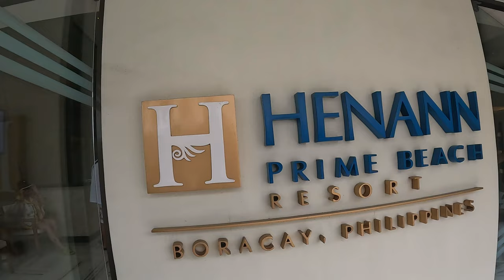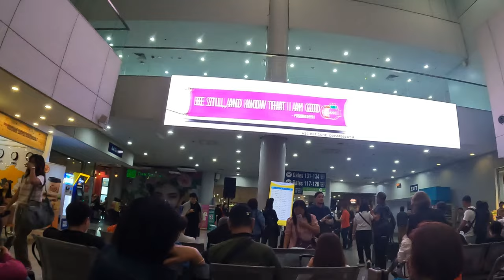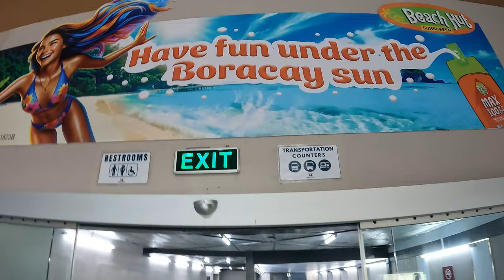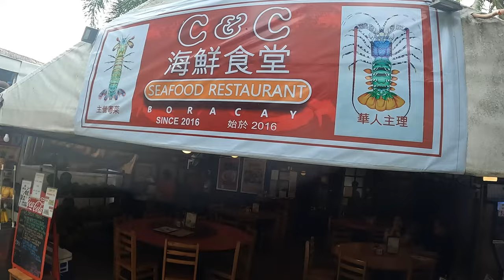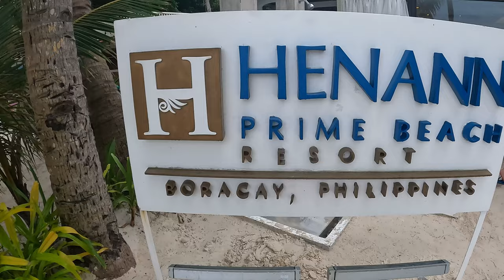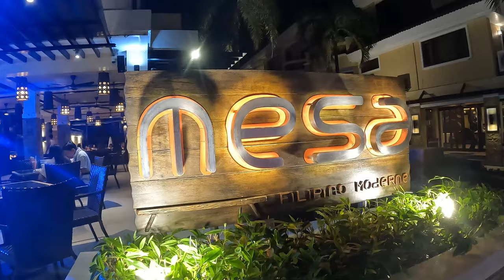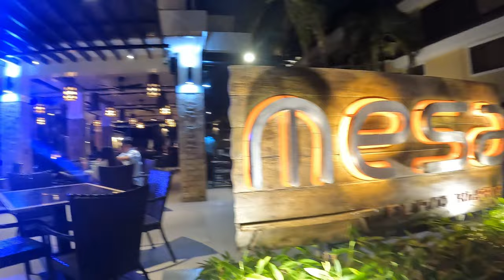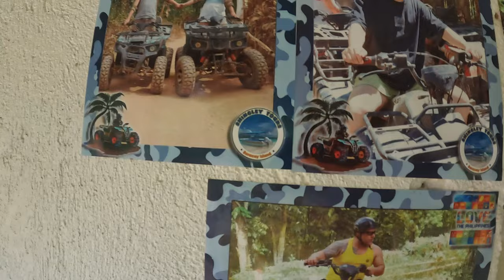BORACAY Philippines | HENNAN PRIME BEACH RESORT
HENNAN PRIME RESORT Boracay Philippines